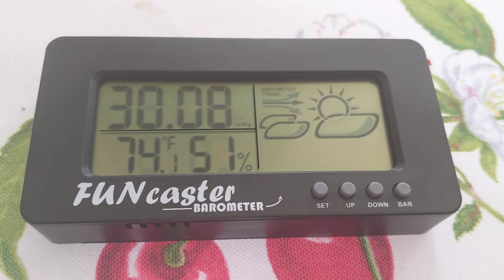How To Tell If It Will Rain With A Barometer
This is how you read a barometer. If you have never read a barometer, these video will probably come in handy. This video teaches you how to read a barometer.

If you can't afford to buy weather forecasters, click the link below to make a whole heap of money!